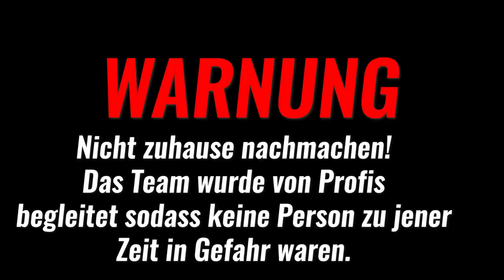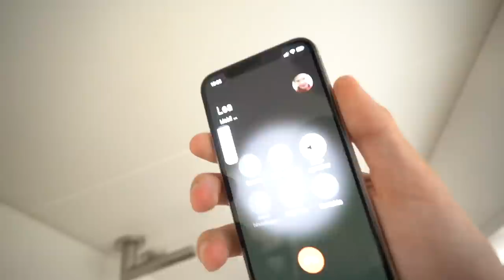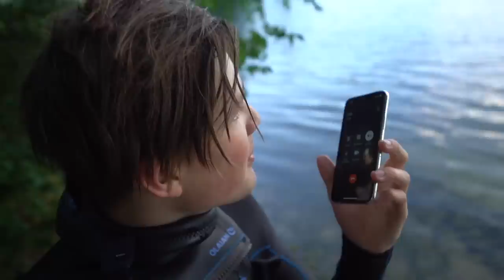Kleine SCHWESTER wacht in MITTE DES SEES AUF!